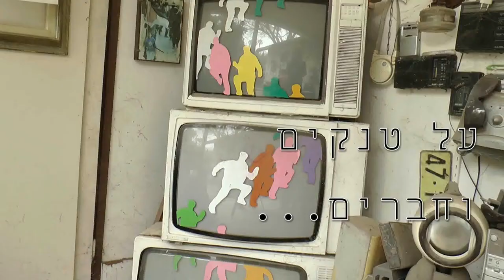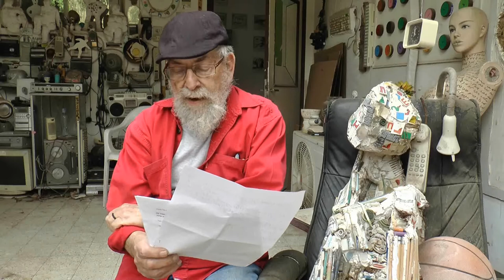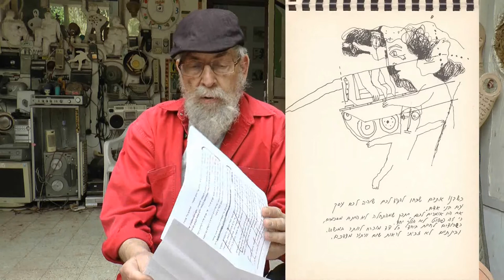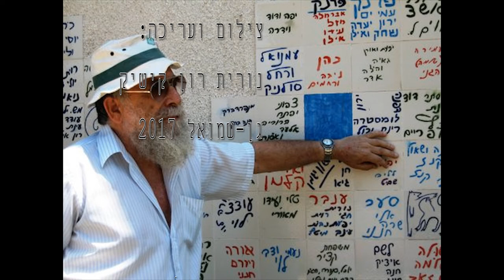Shaul Knaz, "Letters to Tanks" 2017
Shaul Knaz solo exhibition - "Letter to Tanks" at The Petach Tikva Museum of Art, May 2017.
Shaul Knaz, a self-taught artist was born in Kibbutz Gan Shmuel (1939), he began his artistic career in illustration, graphic design and caricature for local newspapers and magazines in Israel.  In 1978, following his experiences as an armor fighter in the Six-Day War and the Yom Kippur War, he published the booklet "Letters to Tanks" which at the time was circulated among his fellow tanks soldiers. Since then, Knaz has been documenting the history of the kibbutz movement, focusing on Kibbutz Gan Shmuel.
This exhibition, like Knaz's entire work, is an expression of his intense desire for peace, which he expresses in ways of painting and writing.